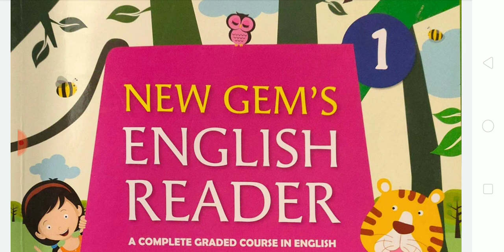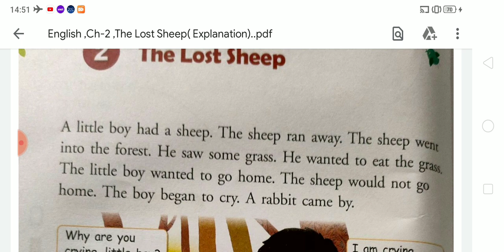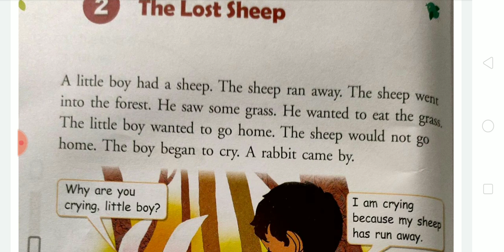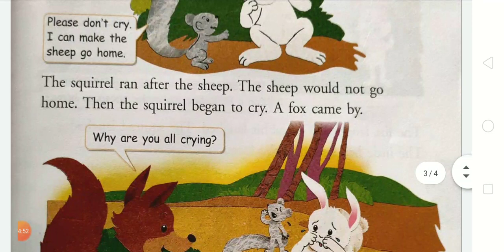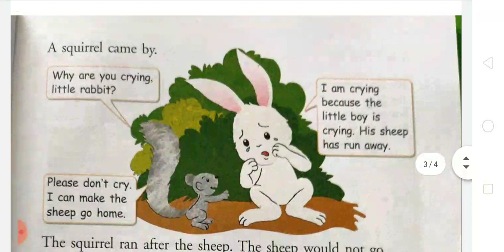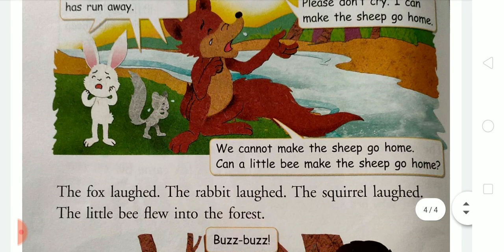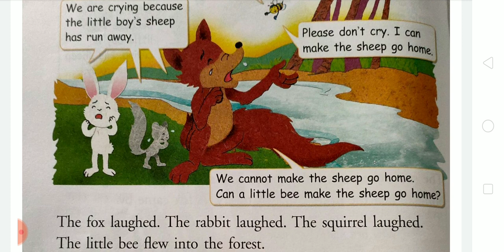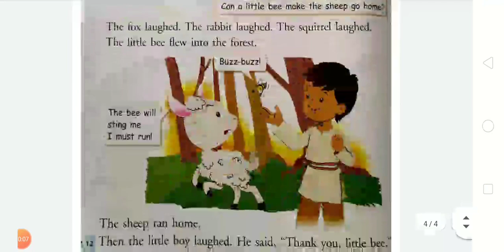English - The Lost Sheep( Explanation).